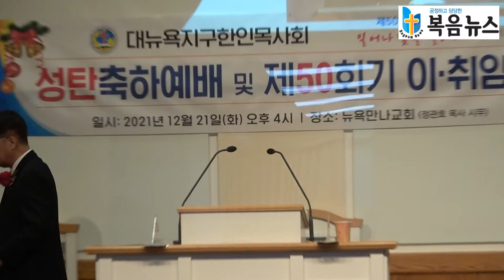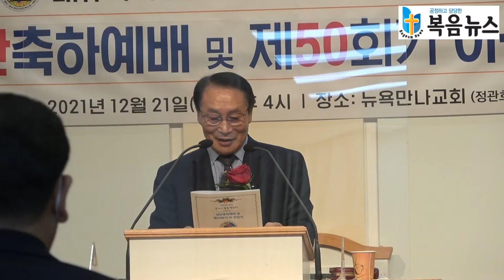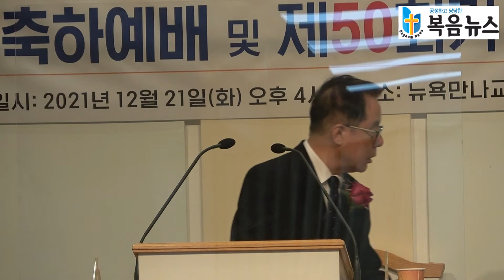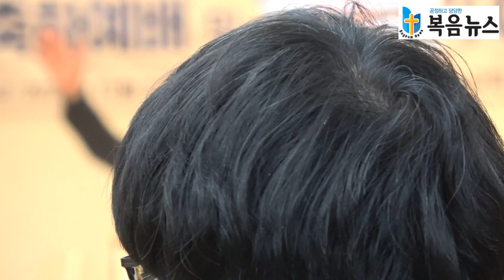뉴욕목사회 제50회기 이,취임식 노컷 영상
2021년 12월 21일(화) 오후 4시 @뉴욕만나교회